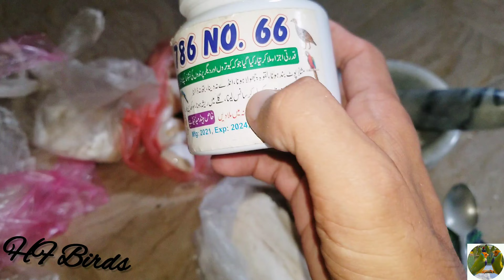Birds Breeding Formula | Birds Breeding Tips | Birds Business | Grit For Finches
Birds Breeding Formula | Birds Breeding Tips | Birds Business | Gritt For Finches
How to make grit for finches
How to make grit for Birds
grit Bnanay ka tareeka
Birds k lie grit bnanay ka treka Finch ke Liye Grit Bnanay ka Tarika
Calcium For Birds
Calcium For Finch
Vitamin For Birds
Vitamin For Finches
Grit For Gouldian Finch
Vitamin For Gouldian Finch
Finch Breeding Formula
Gouldian Finch Breeding Formula
Gouldian Finch Breeding Tips
Finch Breeding Season
Gouldian Finch Business
Birds Business Idea
Finch Farming
Gouldian Finch Business